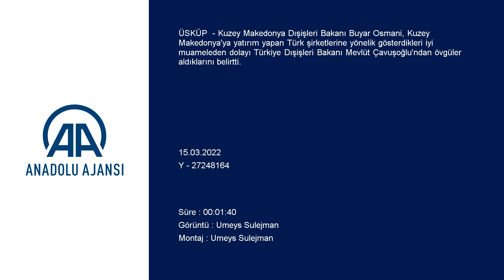Kuzey Makedonya Dışişleri Bakanı Osmani, Çavuşoğlu ile yaptığı görüşmeyi değerlendirdi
Kuzey Makedonya Dışişleri Bakanı Buyar Osmani, Kuzey Makedonya'ya yatırım yapan Türk şirketlerine yönelik gösterdikleri iyi muameleden dolayı Türkiye Dışişleri Bakanı Mevlüt Çavuşoğlu'ndan övgüler aldıklarını belirtti.

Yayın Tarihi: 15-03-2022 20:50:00